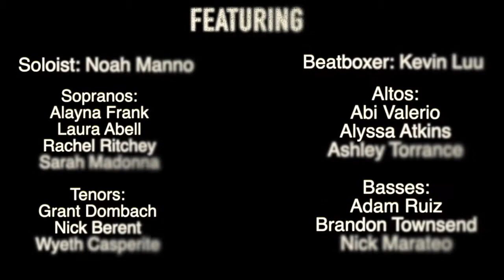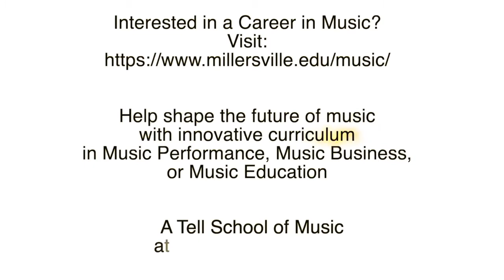In My Blood (Acappella Cover) - Chromatic Expansion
Chromatic Expansion presents a brand new arrangement of In My Blood by Shawn Mendes. This song serves as a reminder that even in the most difficult times, we can overcome anything. Being isolated from family and friends can worsen the challenges of anxiety and depression, and therefore it is important for everyone to reach out to loved ones who may be suffering with these conditions.

“Sometimes I feel like giving up but I just can’t, it isn’t in my blood”

Optimism, resilience, determination, and hope; it’s in our blood.

Arrangement by: Noah Manno
Audio and Visual Production: Noah Manno
Artistic Directors: Sarah Madonna and Ashley Torrance